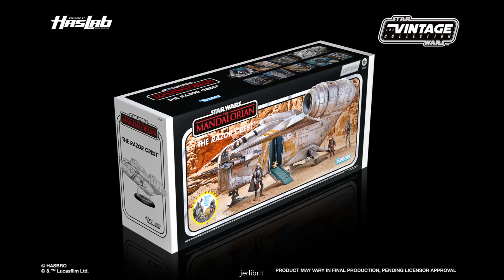WOW! FIRST LOOK Zavvi Razor Crest Haslab The Mandalorian Star Wars Vintage Collection TVC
ZAVVI HASLAB RAZOR CREST ( RELEASE DATE MOVED FROM NOV 2021) Look at that box artwork packaging . DESTINED TO BECOME ULTRA RARE . Hasbro Haslab Star Wars The Vintage Collection Mandalorian Razor Crest Limited Edition Vehicle for 3.75 vintage collection figures .Destined to be a ULTRA RARE ITEM.
Star Wars: The Vintage Collection 3.75-Inch The Mandalorian Figure in Beskar armor with a one-of-a-kind soft goods cape
The cockpit opens to reveal a fully detailed interior with three seats that fit Vintage Collection figures
• Detachable engines and removeable hull panels to recreate the season 1 scenes of the Jawas breaking down the ship for scrap
• A weapons locker with included, removeable, show-inspired weapons accessories to make sure your figures are always ready for whatever the galaxy throws at them
• A carbon freezing chamber and cargo hold with cargo netting
• Bounty hunters can make an entrance — or a fast exit — with opening rear and side doors and lowering ramps
• Removeable landing gear
• Bunk area with space for a figure to hide